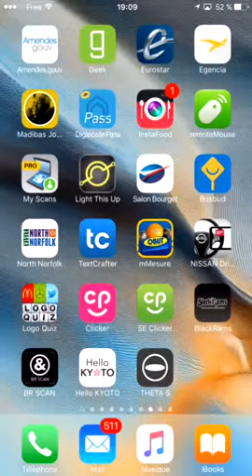Clickable Paper - Jeux bandit manchot gagné